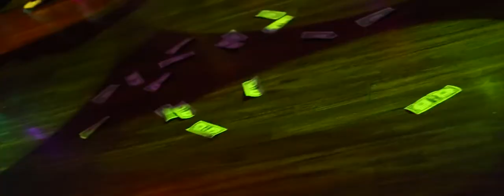Lt. Jay BiPolar Mixtape Release Party (Hosted By Ambitions Nightclub)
Lt. Jays Official BiPolar Mixtape Release Party
Covered By Real As It Gets Inc.

Videographer: C. Mosley
Recorded with Canon 50mm 1.8 Lens 24/fps - 60/fps

REAL AS IT GETS SERVICES
Web Design
Promotional Advertising
Logo Design
Business Cards
Brand Developement
Photo Shoots
Video Shoots
Music Recording/ Production

Book your shoot /event now